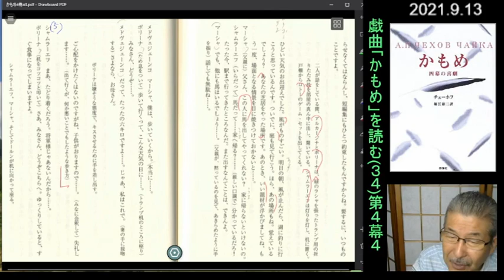戯曲チェーホフ｢かもめ」を読む(34)第4幕4=渡辺知明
第4幕4、２年ぶりのコースチャとトリゴーリンとの再会である。
作家になったコースチャと先輩作家トリゴーリンとの対話である。